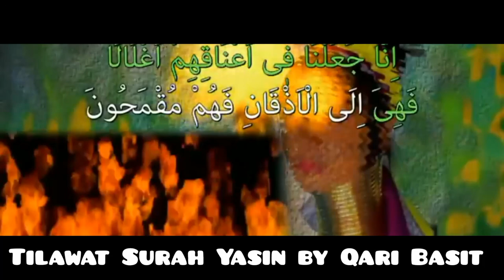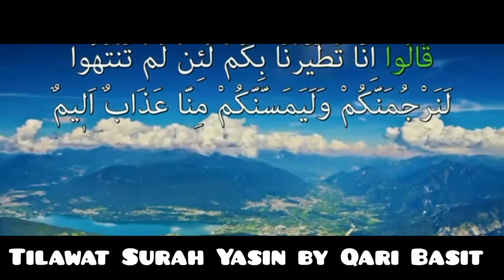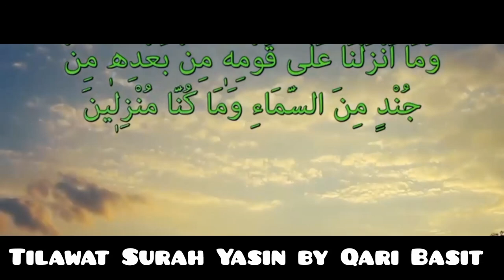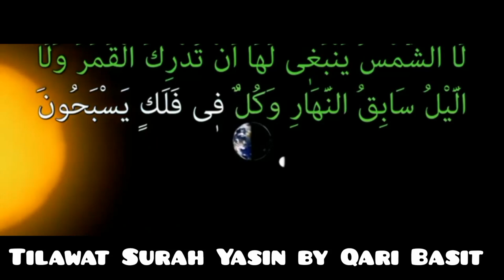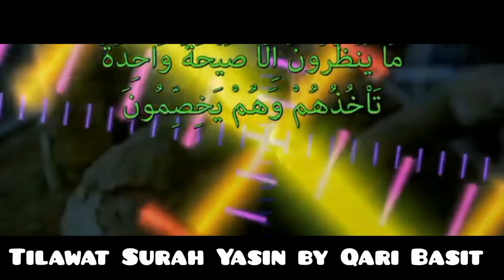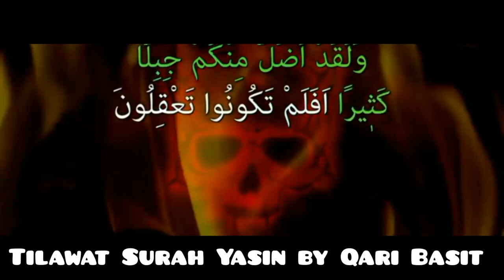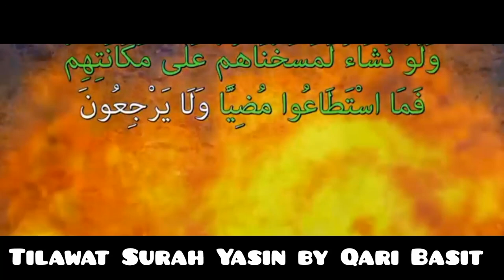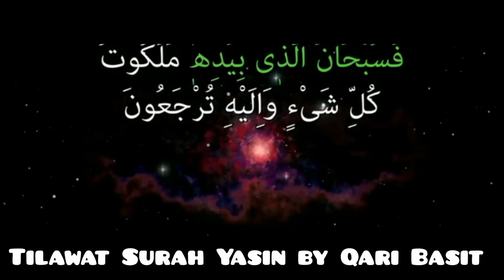Surah yasin recitation by Qari Abdul Basit samad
Surah yasin tilawat by qari Abdul Basit samad copyrightfreequran viralislam viralislamicvideo islamicgreeting awaz besttilawatquran faithfuljourney islamicsong surahrahman islmaicvidoes @EHM348